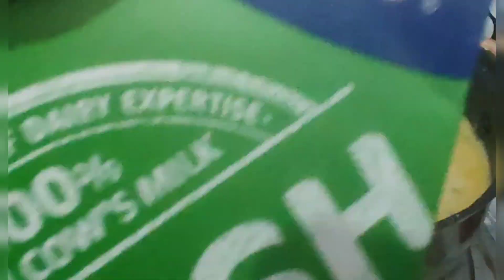How to cook creamy carbonara sauce